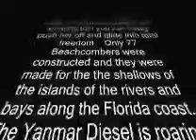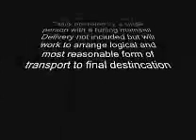2009-9-18 PM 4/7 Illuminati, illegal human experimentation & implants Take Back America radio show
LISTEN ON PLAYLIST TO ALL PARTS
click the part you want to play from
"Take Back America - Freedom Fighters for America"

TAKE BACK AMERICA MP3 ARCHIVE LINKS TOTAL TO DATE BELOW ALSO find OTHERS ON HOME PAGE
LISTEN OR SAVE BY RIGHT CLICK SAVE LINK AS OR OPEN IN WEB PAGE PLAYER THEN SAVE
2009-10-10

SOURCE PAGE CAN ALSO LISTEN LIVE AND OTHER ARCHIVES FREE SIGN IN